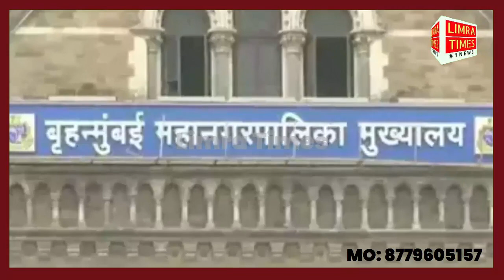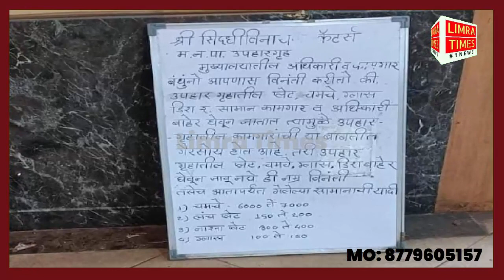BMC की कैंटीन से चोरी हो गईं 7 हजार चम्मच और 400 प्लेट, परेशान होकर करनी पड़ी ये अपील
BMC की कैंटीन से चोरी हो गईं 7 हजार चम्मच और 400 प्लेट, परेशान होकर करनी पड़ी ये अपील l thousands spoons and 400 plates and glasses were stolen from BMC canteen Had to make this appeal